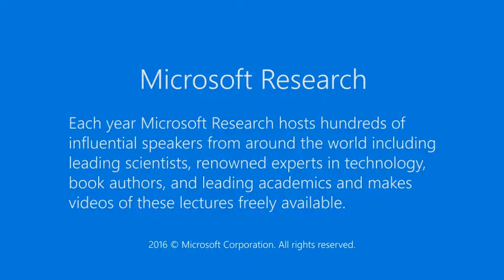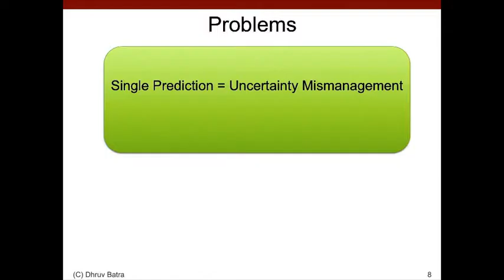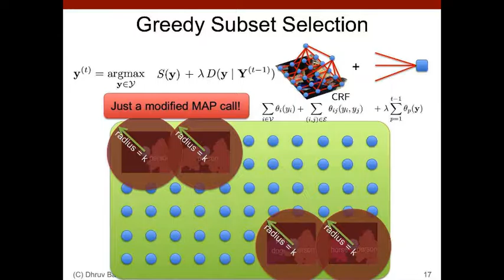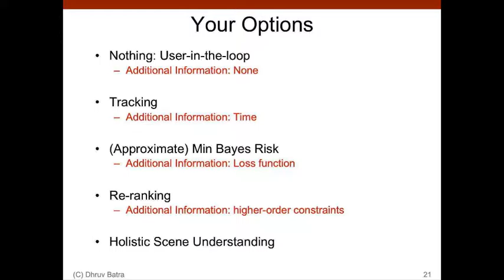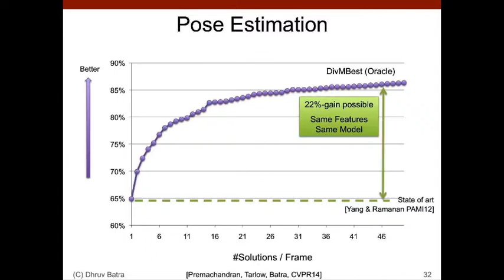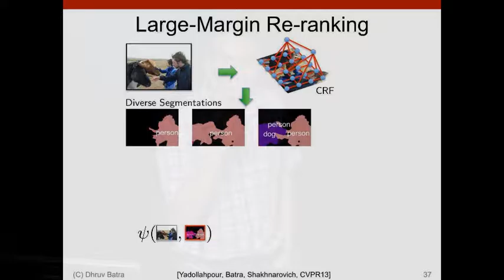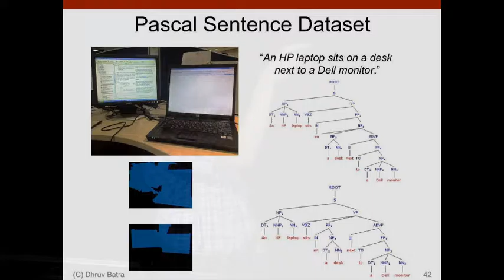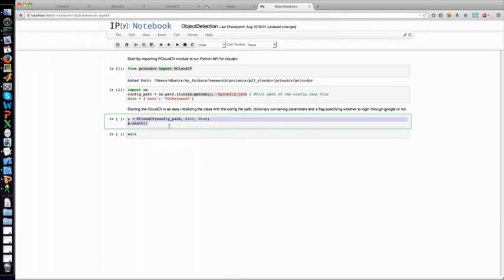Hedging Against Uncertainty via Multiple Diverse Predictions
What does a young child or a high-school student with no knowledge of probability do when faced with a problem whose answer they are uncertain of? They make guesses.   Modern machine perception algorithms (for object detection, pose estimation, or semantic scene understanding), despite dealing with tremendous amounts of ambiguity, do not.   In this talk, I will describe a line of work in my lab where we have been developing machine perception models that output not just a single-best solution, rather a /diverse/ set of plausible guesses. I will discuss inference in graphical models, connections to submodular maximization over a "doubly-exponential" space, and how/why this achieves state-of-art performance on Pascal VOC 2012 segmentation dataset. Following my own advice, I will talk about talk some other cool things as well (including deep learning of course).